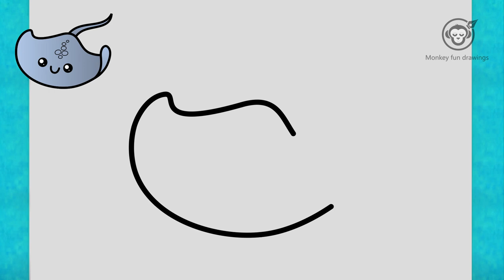How to draw a Stingray Fish easy for beginners drawing Stingray Fish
Learn How to draw a Stingray Fish for  beginners easy and step by step. Stingray Fish drawing tutorial. Draw this cute Stingray Fish by following this drawing lesson.